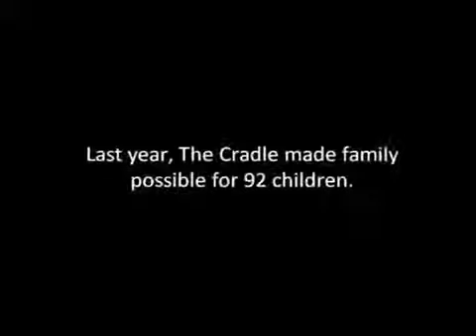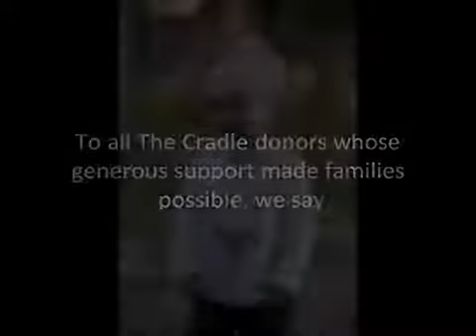The Cradle Adoption Agency's Class of 2011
Meet the Class of 2011, adopted through The Cradle adoption agency in Illinois